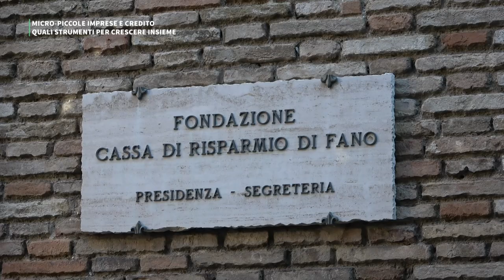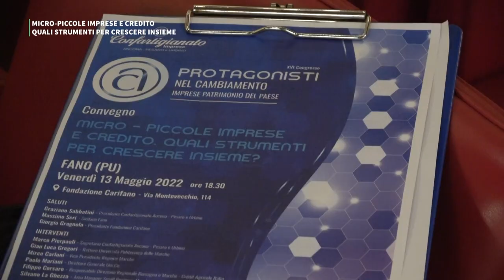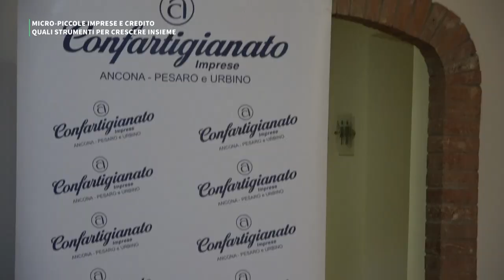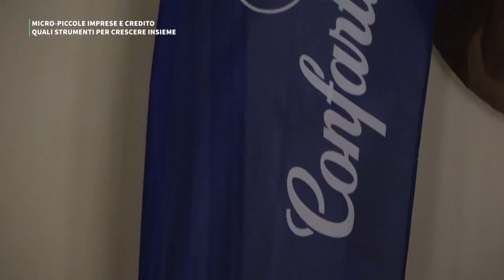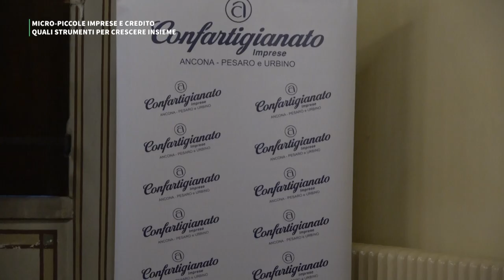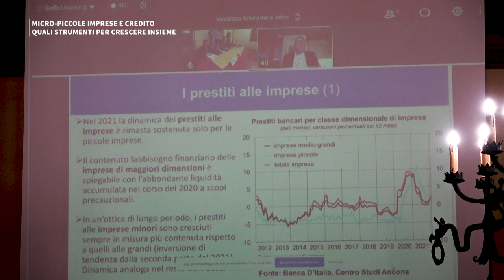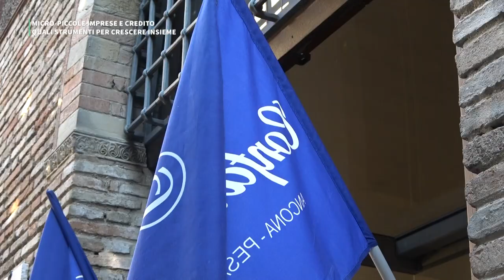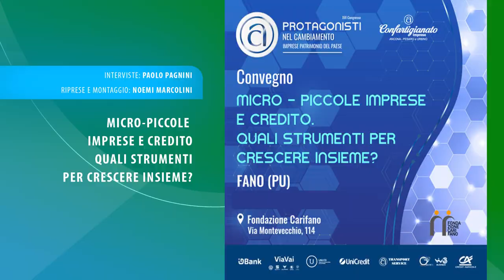CONFARTIGIANATO: MICRO-PICCOLE IMPRESE E CREDITO. QUALI STRUMENTI PER CRESCERE INSIEME?